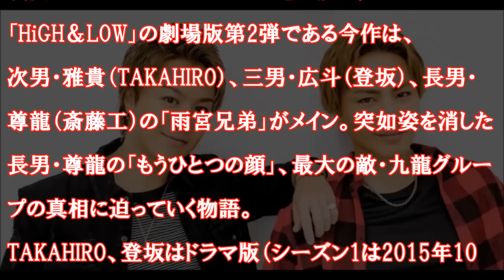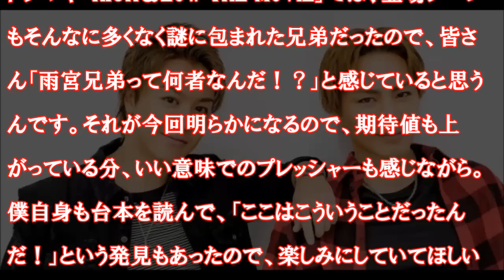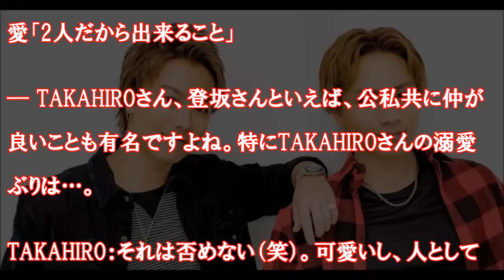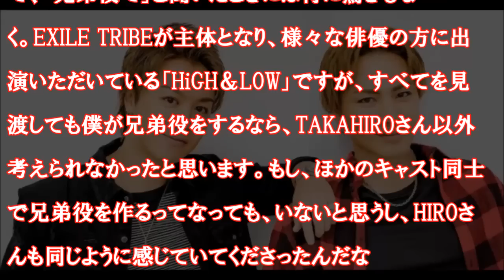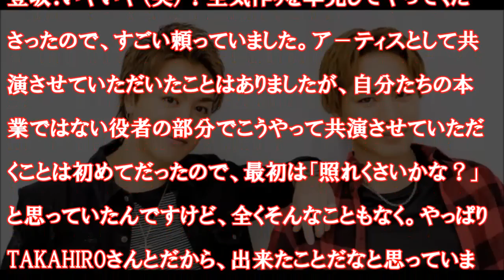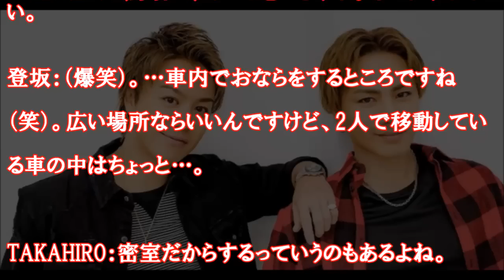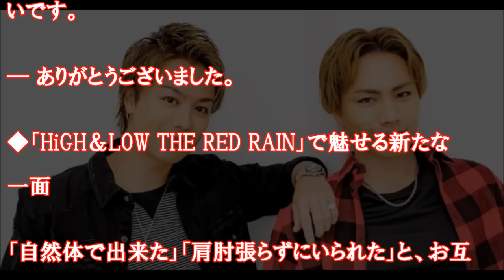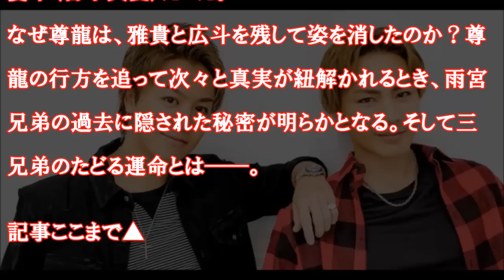「HiGH＆LOW THE RED RAIN」 EXILE TAKAHIRO＆三代目JSB登坂広臣スペシャル対談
出典：モデルプレス

exile しょうきち
exile 新曲
exile ショップ
exile 身長
exile しゅん
exile 筋トレ
exile 砂時計
exile ステーション
exile 鈴木
exile スキャンダル
exile ライブ
exile ランキング
exile ライブ 2016
exile ライジングサン
exile ライブ グッズ
exile モバイル
exile もっと強く
exile もっと強く 歌詞
exile モバイル 退会
exile モバイル会員
exile ヘアスタイル
exile 変顔
exile 部屋
exile ヘブンリーホワイト
exile 偏差値
exile ナオト
exile なおき
exile 涙
exile 中目黒
exile 何人
exile たかひろ
exile タトゥー
exile 誕生日
exile たいき
exile タバコ
exile トライブ
exile 登坂
exile トレーニング
exile トラステ